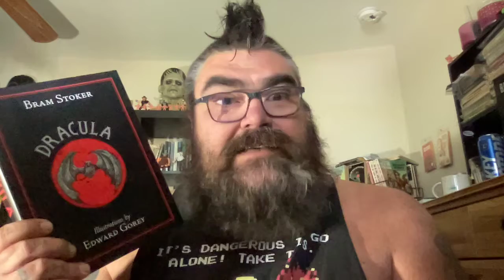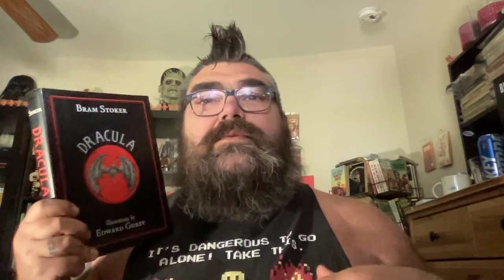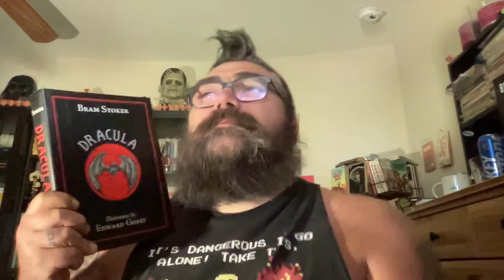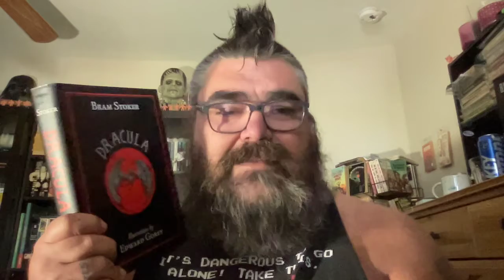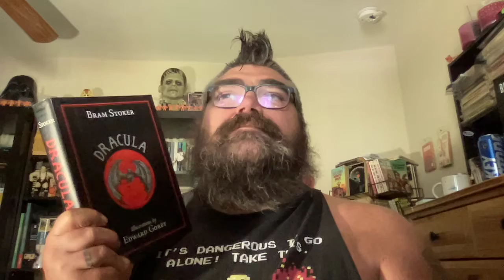Dracula Chapters 7 & 8 - Readalong